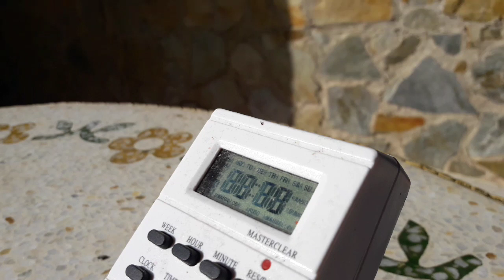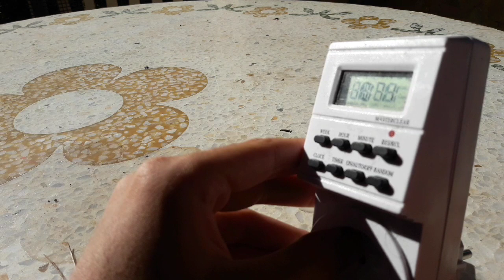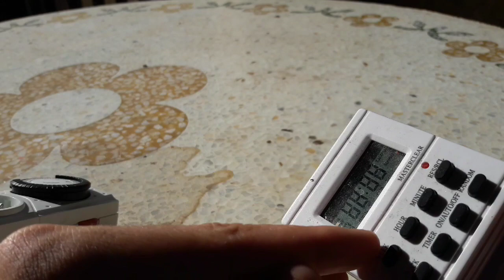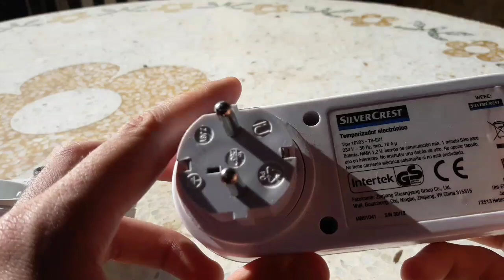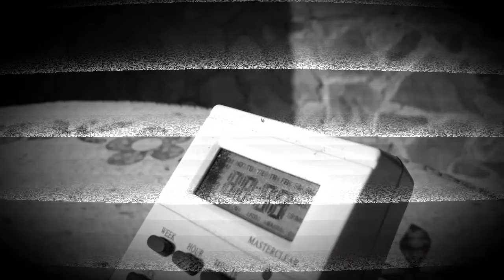El Mejor TEMPORIZADOR DIGITAL Para Acuarios|| Temporizador Digital Para Luces de Pecera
🔴Para mandarte alguna duda?

⭕ Lo más fácil es que dejes un comentario para yo responderlo

🔴Para salir en algún vídeo tuyo?

⭕Tan solo tienes que enviármelo por correo si es demasiado pesado el archivo y dura más de 10 minutos crearíamos un grupo de telegram o cualquier otro medio para enviar cosas más pesadas.

🔴 Eres Guarda Forestal ?

⭕No, actualmente me estoy preparando para ello aunque todavía me queda un tiempo, los estudios son bastante largos, siempre ha sido mi sueño desde chiquitito.

🚫Todo comentario ofensivo hacia mí o hacia los forespectadores que cree conflictos o falten el respeto serán inmediatamente eliminados.En esta comunidad se viene a aprender, a compartir nuestros hobbies y a disfrutarlos y no a crear malos rollos.⚠️